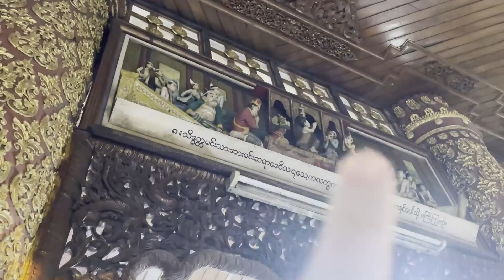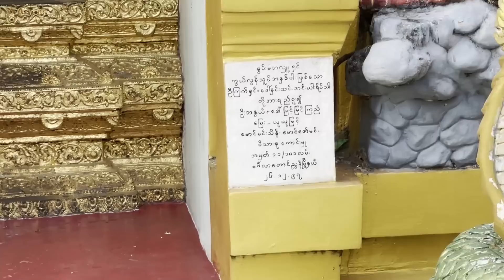Прогулка по бирманской финансовой столице. Часть 3.